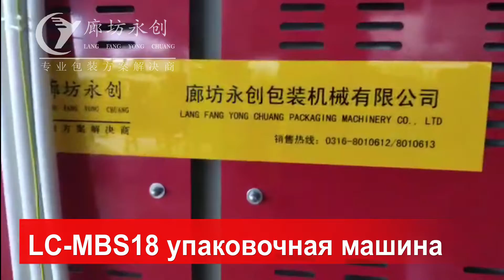упаковочная машина для бутылочной воды